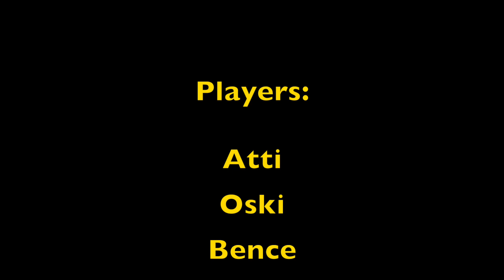Inline hockey Prague Gutovka No. 2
Here we are - playing again. The small nets were gone, we had to use some obstacles in the regular nets :-/
Anyway, we all enjoyed the game - as always :-)